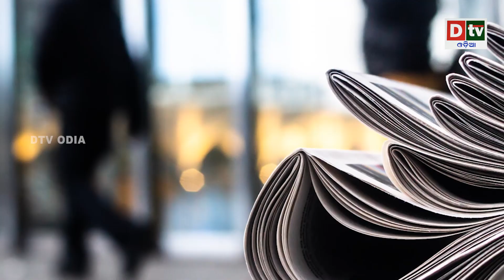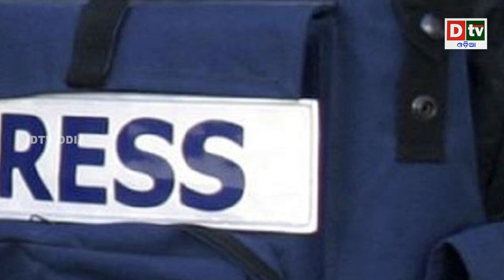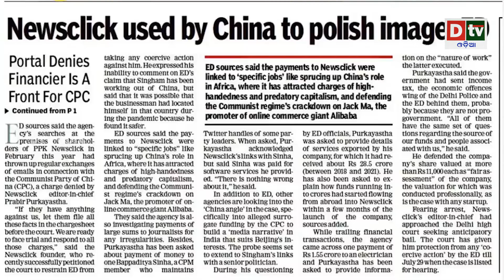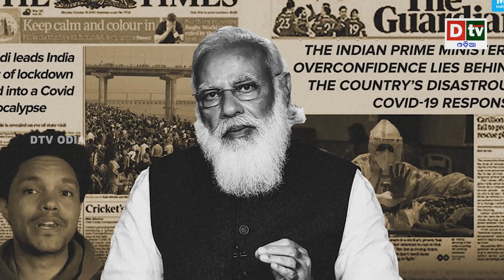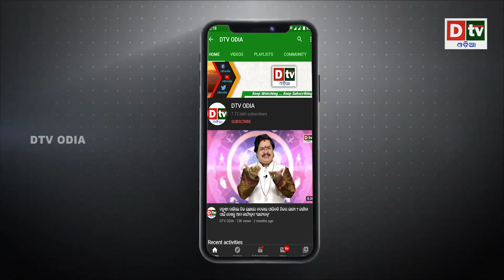ଭାରତୀୟ ମିଡିଆରେ ଲାଗିଛି ଚାଇନା ଟଙ୍କା | Odia news live updates